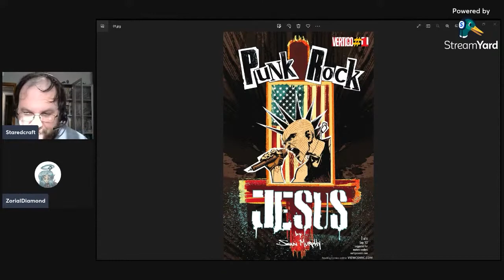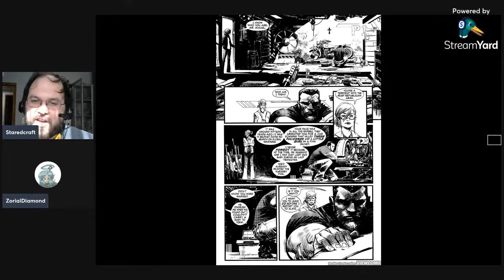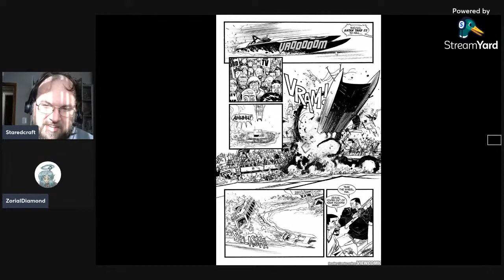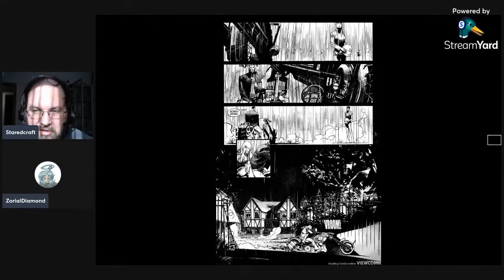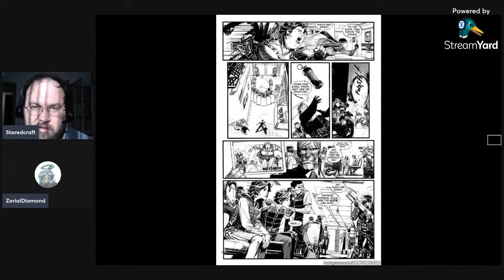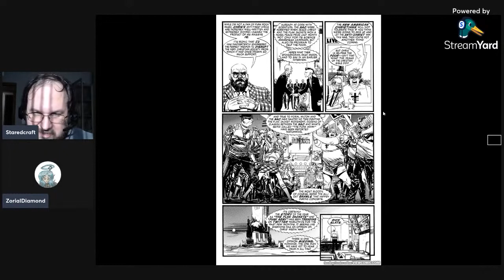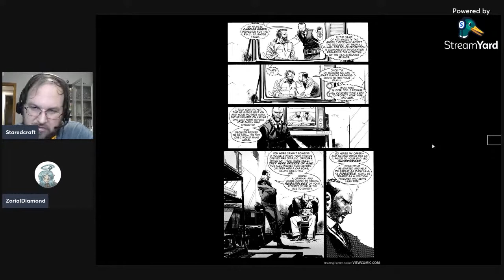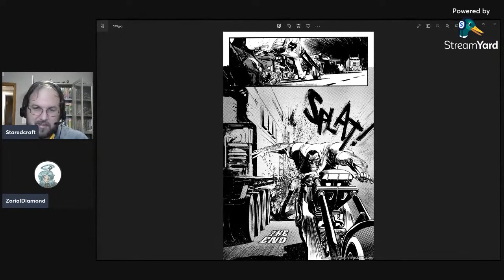Pro Teaches n00bs: Lesson 43: Punk Rock Jesus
On the newest lesson of Pro Teaches n00bs, Ingrid and I go over Sean Gordon Murphy's great book Punk Rock Jesus!

The story follows Chris, a genetic clone of Jesus Christ who grew up as the star of a reality show called J2, eventually rejecting all things religious, becoming an atheist, and using his celebrity status to start a punk rock band in an effort to rebel against religion.

This was a great comic that really makes you think about things